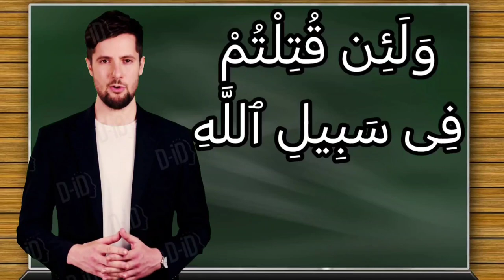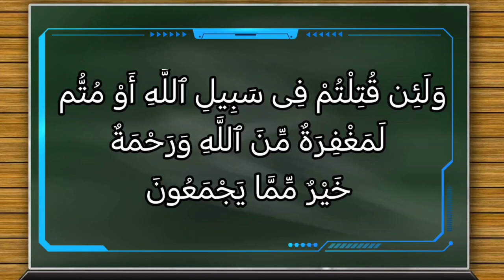تفسير سورة آل عمران ١٥٧: ولئن قتلتم في سبيل الله أو متم لمغفرة من الله ورحمة خير مما يجمعون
وَلَئِن قُتِلْتُمْ فِى سَبِيلِ ٱللَّهِ أَوْ مُتُّمْ لَمَغْفِرَةٌ مِّنَ ٱللَّهِ وَرَحْمَةٌ خَيْرٌ مِّمَّا يَجْمَعُونَ

التفسير الميسر : ولئن قُتِلتم -أيها المؤمنون- وأنتم تجاهدون في سبيل الله أو متم في أثناء القتال، ليغفرن الله لكم ذنوبكم، وليرحمنكم رحمة من عنده، فتفوزون بجنات النعيم، وذلك خير من الدنيا وما يجمعه أهلها.